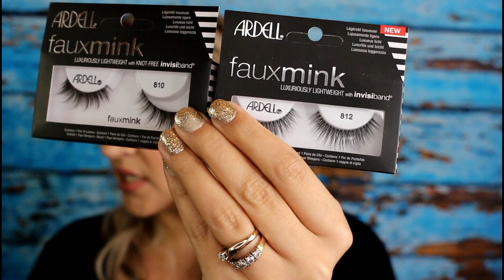FAVOURITE REPURCHASES TAG! | DreaCN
My Favourite Repurchases (TAG!)

I just recently filmed an empties video and was thinking about all the things I repurchase over and over, and I thought it would be fun to do a video about my FAVOURITE repurchases – not just my MOST re-purchased items, but my favourite repurchases. Being as nosy as I am, I really want to know what everybody else loves so much they’ve bought it over and over, so I’ve made this a tag.

Feel free to participate, or tag people you want to see do this tag, and let me know on social media to I can watch and share! :)

I Tag:
Lisa Stevens
OneBeautyAddict
Kristin Gehm
Elle S
Nicole Renee Cutler
MissHollyBerries
livloveshermakeup
Samantha Schuerman
PrettyPistol86
ItsKeerstin
NobodysBeautyGuru
RawBeautyKristi
Brianna Fox

Products Mentioned:
Physicians Formula Eye Booster Ultra Black
NYX Matte Liquid Liner
Urban Decay Perversion Mascara
Too Faced La Crème Lipstick Spice Spice Baby
Colourpop Single Shadow in 143
Ardell Faux Mink Lashes
Ardell Demi Wispies
ELF Perfect Finish HD Powder
NYX Stay Matte but Not Flat Powder Foundation in Creamy Natural
MAC 242
MAC 239
MAC Prep and Prime Fix+
Paulas Choice Resist Youth Extending Daily Hydrating Fluid SPF 50
Deciem Hylamide SubQ Eyes Advanced Serum
NUXE Huile Prodigieuse Multi Purpose Dry Oil
NUXE Prodigieuse Huile de Douche Precious Scented Shower Oil
Soap & Glory Sugar Crush Body Scrub

Makeup Im Wearing:
Smashbox Studio Skin Hydrating Foundation Shade 1.2
Natasha Denona Lila Palette
Becca x Jaclyn Hill Shimmering Skin Perfector Pressed in Champagne Pop
Tarte Amazonian Clay Blush in Oasis
Lips are mixed:
Too Faced Peach Kiss Lipstick in Sunday Funday
NYX Pinup Pout Lipstick in Boundless

(Most links provide me with a commission, this makes no difference to whether or not I recommend a product. If you use my links to make a purchase I really appreciate it! Any commission I make goes right back into supporting my channel which is why I use these links). :)

♥CURRENT SEPHORA GIFTS WITH PURCHASE

♥CURRENT ULTA SALES
(Ulta now ships to Canada yay!)

♥SHOPPERS DRUG MART OPTIMUM OFFERS

♥HUDSONS BAY BEAUTY (INCLUDING MAC)

♥MY HOLY GRAIL SKIN CARE:
Daytime Moisturizer
Daily Eye Serum
Daily SPF
Nightly Eye Cream
Nightly Serum
Nightly Moisturizer